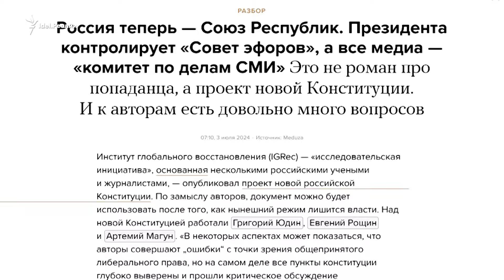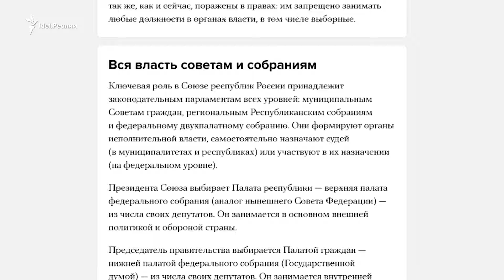Дмитрий Гудков западным странам: “Не нужно дискриминировать российских релокантов”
Жить в диаспоре, пока не падет кремлевский режим, вернуться на родину и строить парламентскую федеративную Россию. Так выглядит логика некоторой части российской оппозиции. К ней относится и бывший депутат Госдумы России Дмитрий Гудков, который стал героем нового выпуска проекта “Наизнанку”.